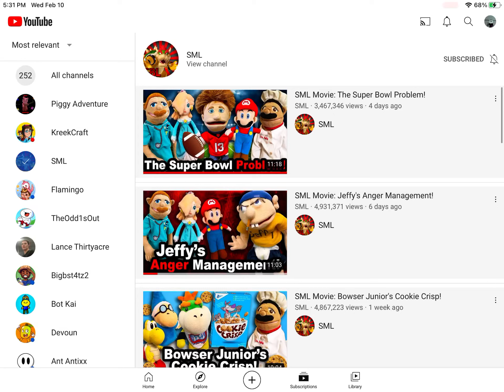SML NAME CHANGED?